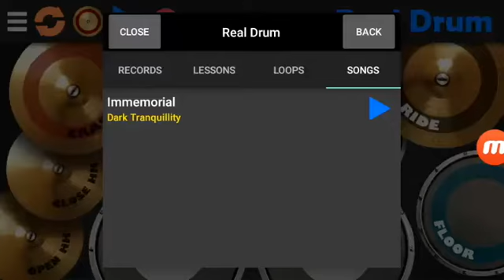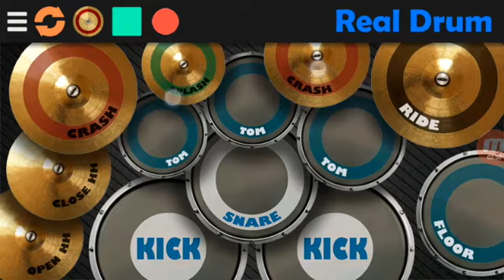Immemorial - By Dark Tranquillity (Real Drum Cover)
By
 dark drum

-Dark Drum-